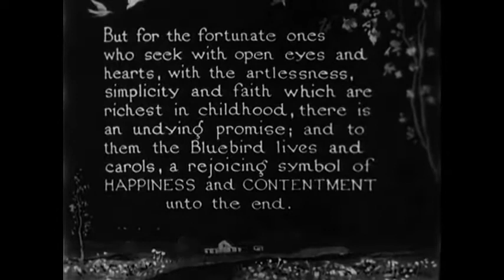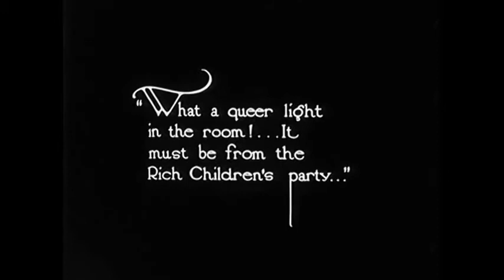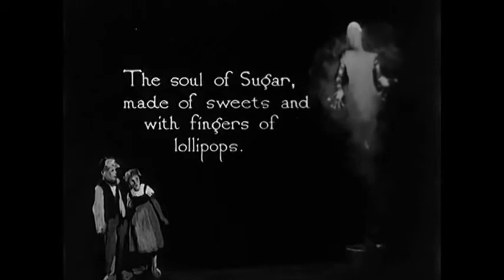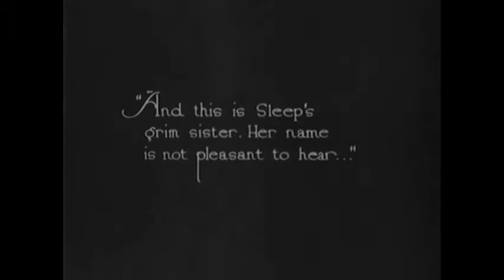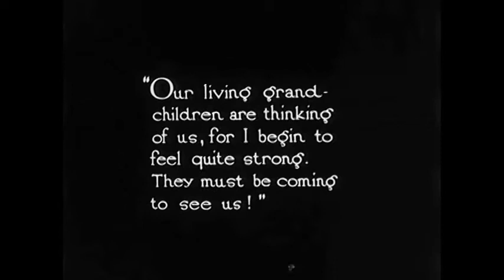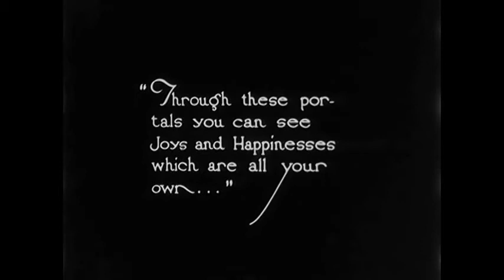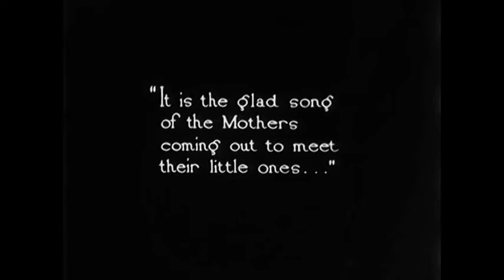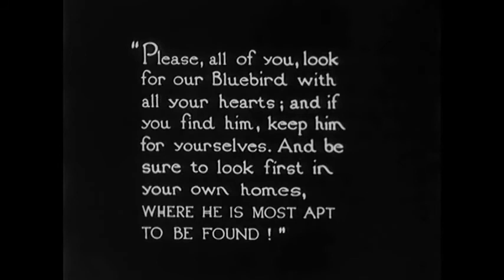Maurice Tourneur: The Blue Bird (1918)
The Blue Bird is a 1918 silent fantasy film directed by Maurice Tourneur in the United States, under the auspices of producer Adolph Zukor. In 2004, this film was deemed "culturally, historically, or aesthetically significant" by the United States Library of Congress and selected for preservation in its National Film Registry.
When poor old widow Berlingot asks Tyltyl and Mytyl, the young son and daughter of her more prosperous neighbors, for the loan of their pet bird to cheer up her ill daughter, Mytyl selfishly refuses. That night, when the children are asleep, the fairy Bérylune enters their home in the semblance of Berlingot, before transforming into her true beautiful appearance. She insists that the children search for the bluebird of happiness. She gives Tyltyl a magical hat which has the power to show him the insides of things. As a result, the souls of fire, water, light, bread, sugar and milk becoming personified, and their pet dog and cat can now speak with their masters. Before they all set out, Bérylune warns the children that their new companions will all perish once their quest is achieved.
The fairy then takes them to various places to search. At the Palace of Night, the traitorous cat forewarns the Mother of Night, having heard the fairy's prediction. The dog saves Tyltyl from one of the dangers of the palace. In a graveyard, the dead come alive at midnight, and Tyltyl and Mytyl are reunited with their grandmother, grandfather and siblings. They receive a blue bird, but when they leave, it disappears. Next, they visit the Palace of Happiness. After seeing various lesser joys and happinesses, they are shown the greatest of them all: maternal love in the form of their own mother. Finally, they are transported to the Kingdom of the Future, where children wait to be born, including their brother. Nowhere do they find the bluebird.
Returning home empty-handed, the children see that the bird has been in a cage in their home the whole time. Mytyl gives the bird to Berlingot. She returns shortly afterward with her daughter, now well. However, the bird escapes from the daughter's grasp and flies away. Tyltyl comforts the upset neighbor girl, then turns to the audience and asks the viewers to search for the bluebird where they are most likely to find it: in their own homes.